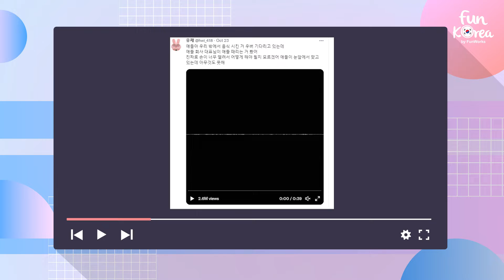Boy Group OMEGA X Dianiaya CEO Agensinya??!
Follow our IG for updates!